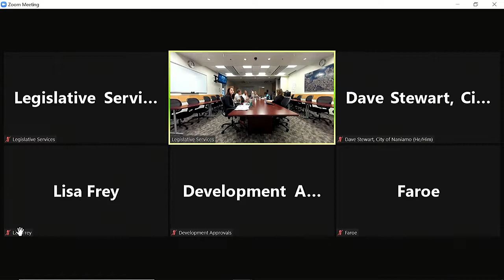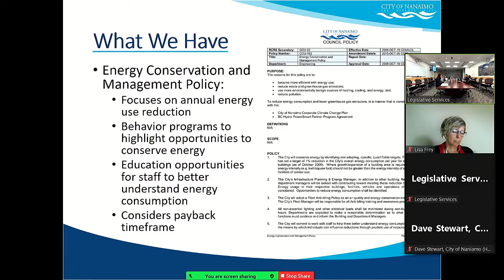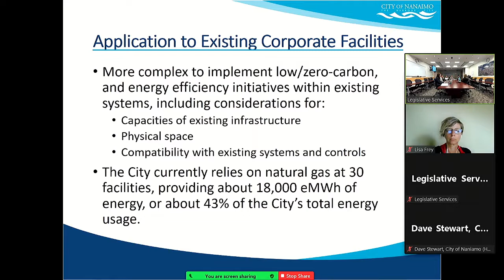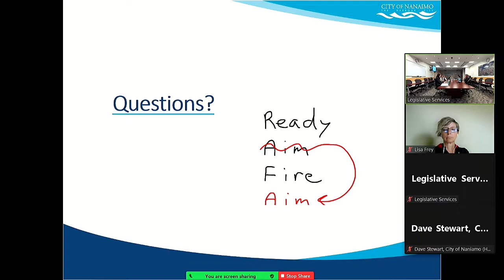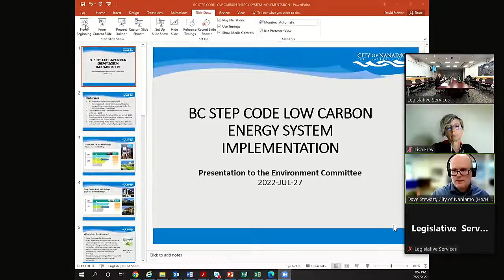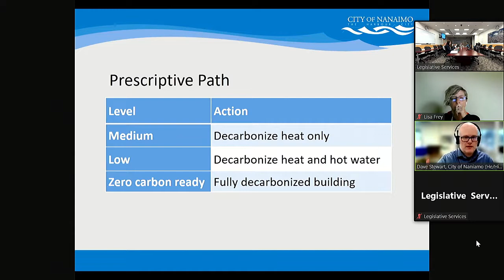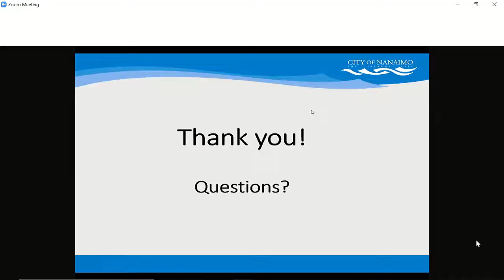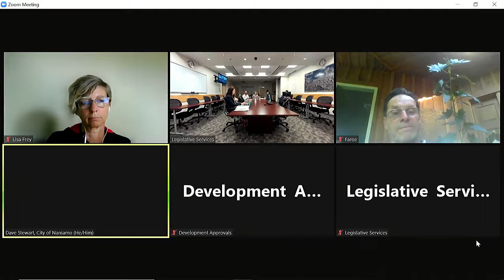Environment Committee - Wednesday, July 27, 2022 at 5:00PM